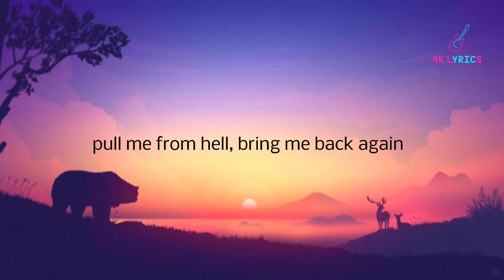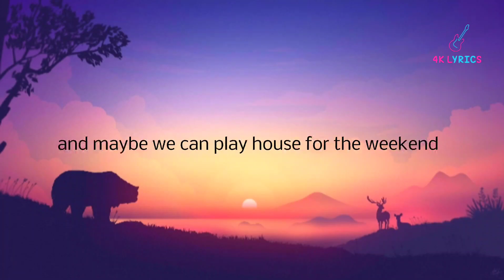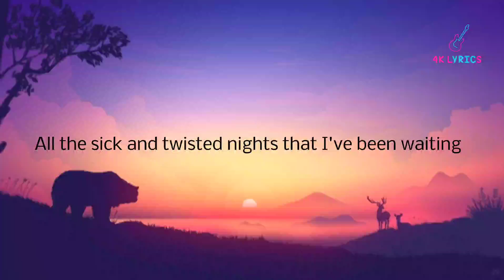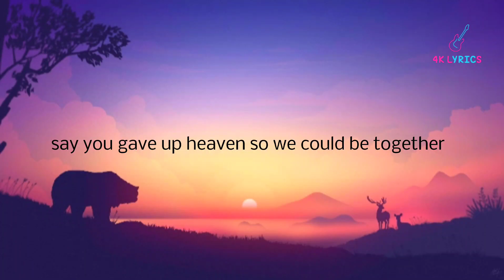Troye Sivan - Angel Baby (Lyrics)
Angel baby

Angel baby

Angel baby

Angel
Angel baby

Songwriters: Sarah Theresa Hudson / Jason Gregory Evigan / Troye Sivan / Michael Pollack / J Hart

Angel Baby lyrics © Songs With A Pure Tone, Artist 101 Publishing Group, Songs Of Universal Inc., Lets Get Brunch Publishing, Hunny Trust, Anthem State Of Mind Music